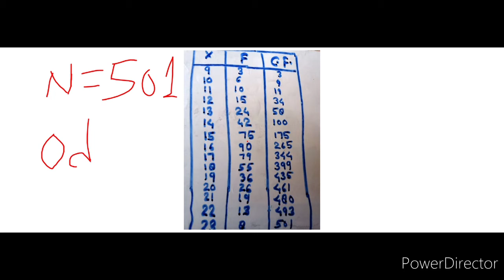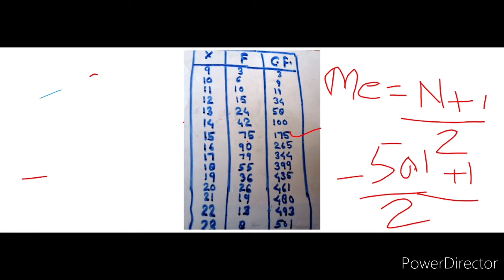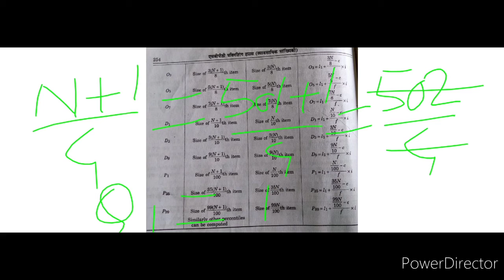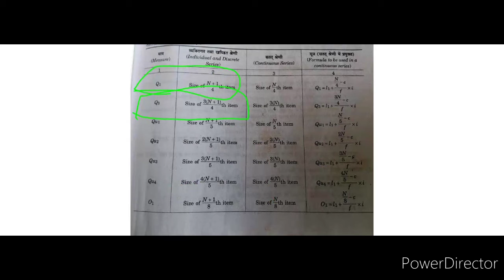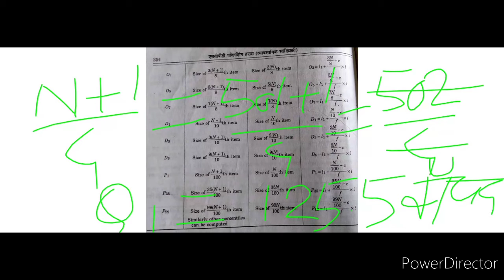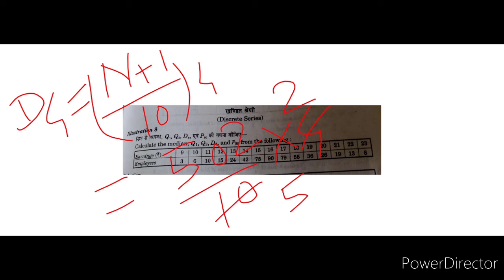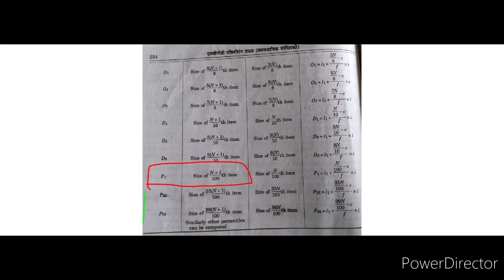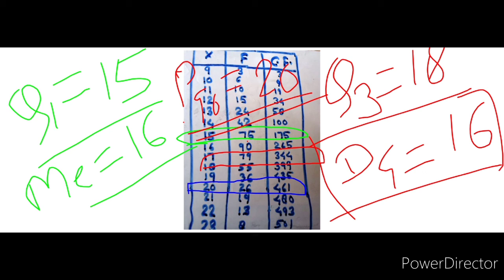B.Com 1st Statistics...🤟